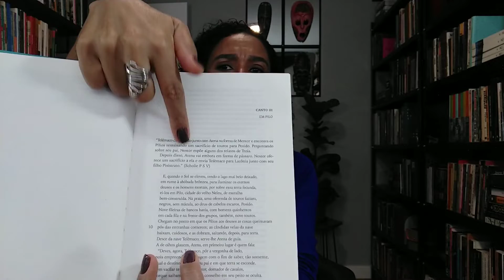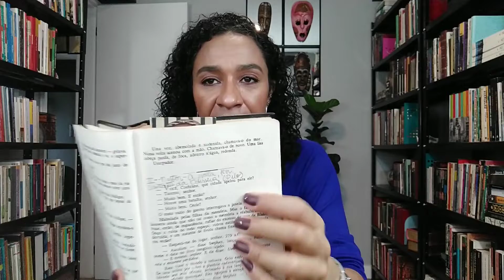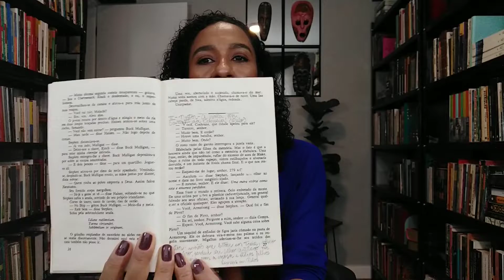Lendo Ulisses (James Joyce) - p. 1/12 | Carmem Lucia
Olá, Pessoal! Neste vídeo eu comento a primeira parte de Ulisses, de James Joyce. Confiram!

Divisão de leitura:
Leitura de Ulisses, de James Joyce, de janeiro a dezembro de 2022.
Minha edição é do Circulo do Livro (Ed. Abril), tradução de Antonio Houaiss.
Livro dividido em 12 partes (+ ou - 70 páginas em minha edição). Leitura de uma parte por mês, no mês seguinte, faço vídeo comentando a parte lida no mês anterior.